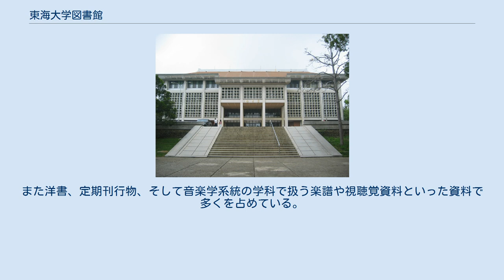東海大学図書館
東海大学_(台湾)
東海大学図書館（とうかいだいがくとしょかん、繁体字中国語: 東海大學圖書館、英語: Tunghai University Library）は、東海大学に附設する図書館。
1955年設立。
東海大学の教職員および学生向けに書籍等資料の閲覧・貸出のサービスを提供している。
扱っている資料には、逐次刊行物や電子書籍、視聴覚資料等も含まれており、閲覧室、研討室、食堂等を併設している。
この図書館は、台湾で最も早く開架制度を開始した大学図書館である。
 1955年に建てられた旧図書館は、現在は行政センターとして使用されている。
新図書館は1985年に開館し、大学構内の南西部を東西に通る文理大通の西端に位置している。
2002年には大学構内の北東部にある第二教学区に「管院分館」を設置した。
 図書館の蔵書は主に教師や学生が教育や研究の需要を満たすためのものであり、また余暇活動の需要も考慮されている。
その他、古代チベットの4蔵書もあり、多くは写本であった。
希少本もあり、特に宋紹興10年（西暦1140年）に出版された西漢文献は極めて希少価値がある。
 管院分館では餐旅管理学など管理学系統の学科で扱う書籍を主として保管・提供している。
また洋書、定期刊行物、そして音楽学系統の学科で扱う楽譜や視聴覚資料といった資料で多くを占めている。